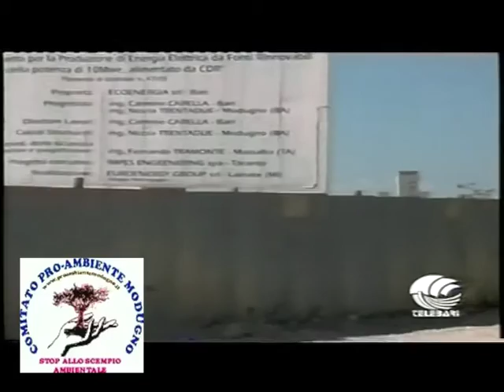Ferrulli Parte 1.mp4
Inceneritore Modugno - 21 Febbraio 2012-  Confronto TV tra Presidente Comitato Pro Ambiente, Sindaco di Modugno e Presidente Confconsumatori Federazione Puglia.
Dopo il parere negativo alla realizzazione dell'impianto targato Marcegaglia, la Confconsumatori Nazionale e Regionale ha prodotto ricorso presso il Tar Lazio il quale ha emanato l'ordinanza di non competenza territoriale rimandando la stessa al Tar Bari. Il 17 marzo p.v. scadrà il termine per il deposito del ricorso. Il Comitato Pro Ambiente nell'eventualità,  si costituirà parte CONTROINTERESSATA ma sopratutto OFFESA!